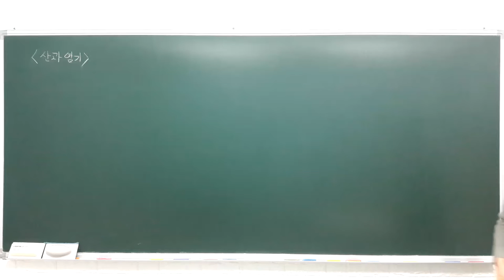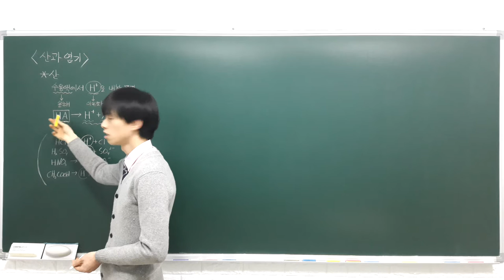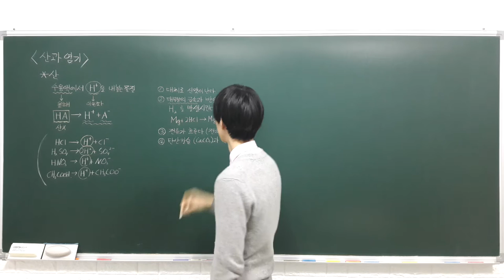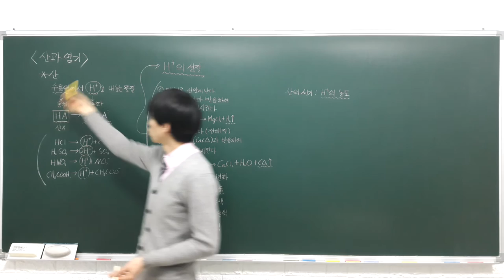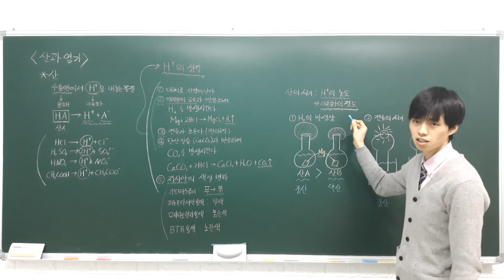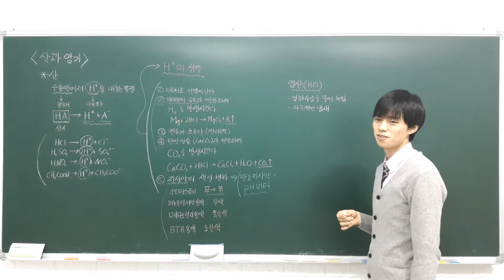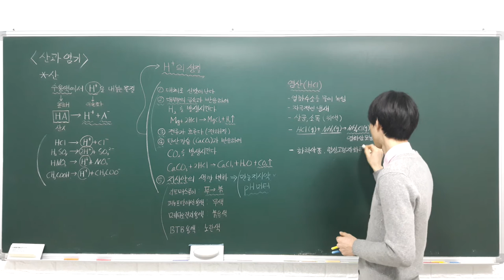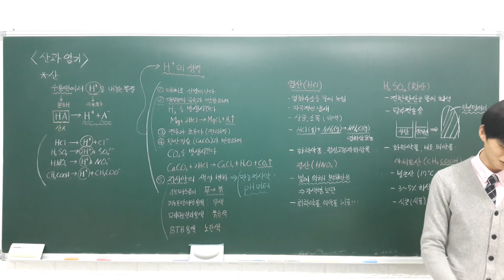화학1 강의 4 2 1 산의 성질